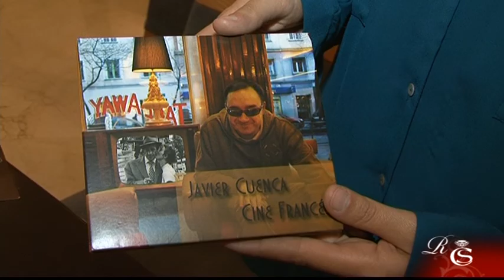Nos despedimos con la música de Javier Cuenca en Valencia